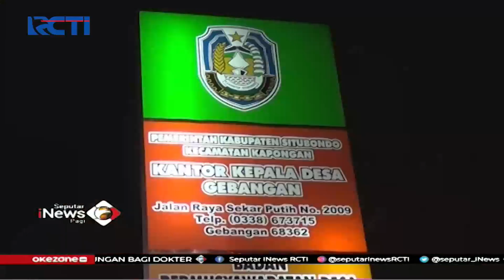Dituduh Miliki Ilmu Hitam, Pria di Situbondo Jalani Sumpah Al-Qur'an - SIP 12/09